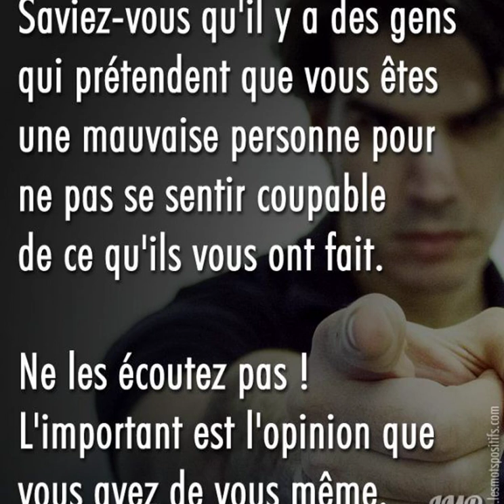#139 daily motivational quotes 💖 @MeditationMusicSpirit ✨.mp4